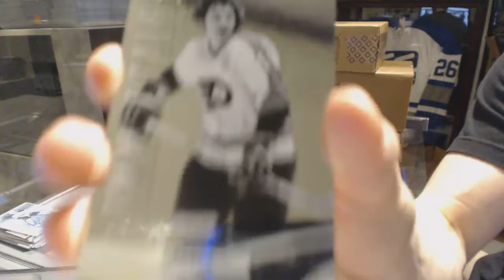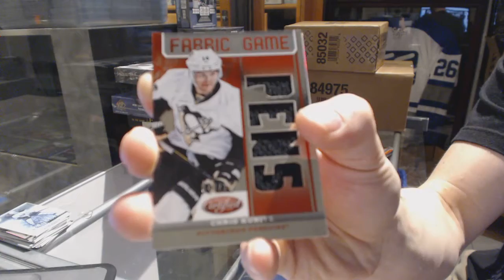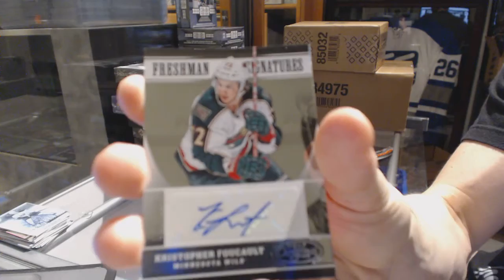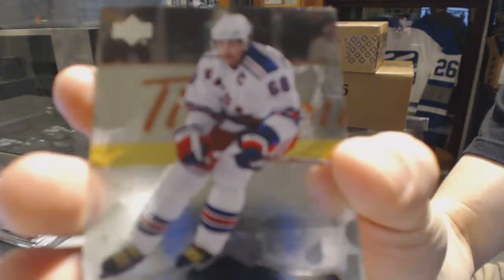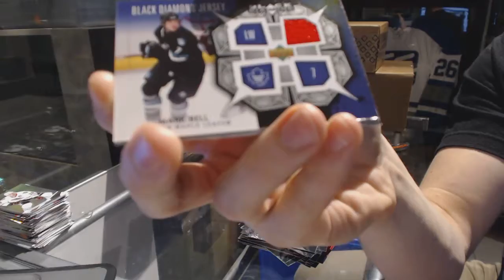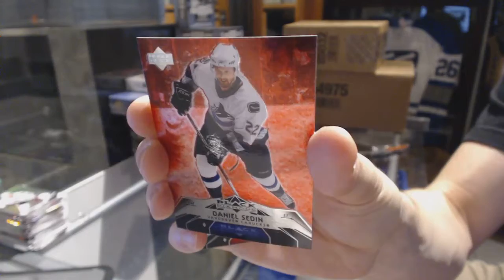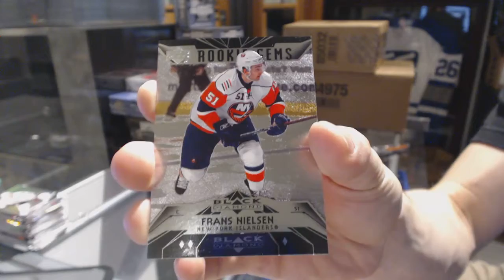12-13 Panini Certified & 07-08 UD Black Diamond Hockey Box Break - C&C GB #6571